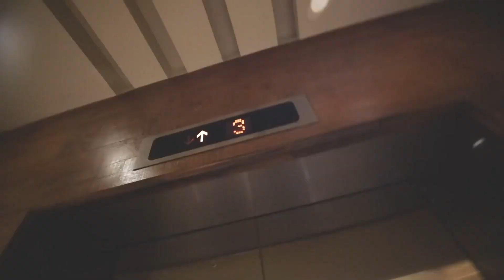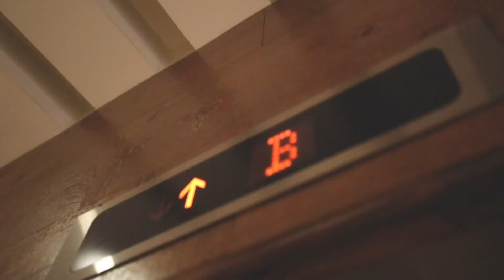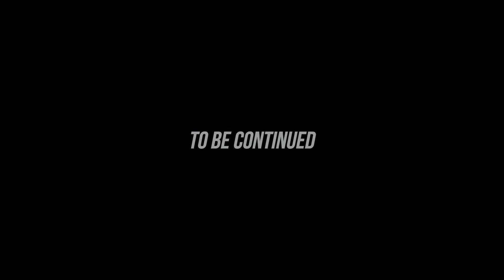BTS WOC EP.2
BTS WOC EP.2 | @Ali E.   @Raja Zia ul Haq   @Tuaha Ibn Jalil ​

Account Details:
BANK: MEEZAN BANK LIMITED
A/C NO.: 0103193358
BRANCH CODE: 0301-BLUE AREA BR-ISLAMABAD
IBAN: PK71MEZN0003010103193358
SWIFT CODE: MEZNPKKAN
ADDRESS: 37-B, TAHOR PLAZA, JINNAH AVENUE, BLUE AREA, ISLAMABAD

Pledge Now!